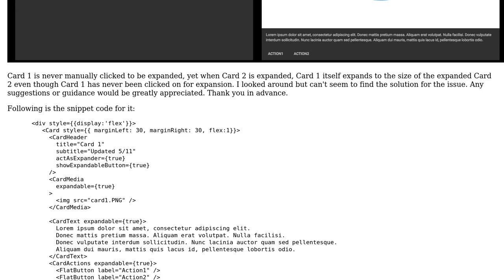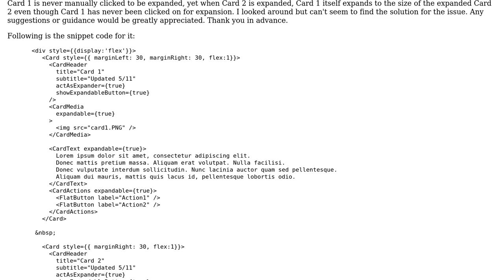How to properly use flex to align two components side by side (Material UI + ReactJS)?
With thanks & praise to God, and with thanks to the many people who have made this project possible! | Content (except music & images) licensed under CC BY-SA | Music | Images & others | With thanks to user Jo Ko user Andre Junges and the Stack Exchange Network Trademarks are property of their respective owners. You are responsible for your own actions.